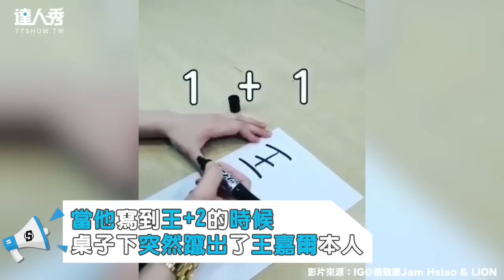【蕭敬騰】蕭敬騰王嘉爾危險距離算數學 兩人浪漫對視 網哭「我都算不出來」】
蕭敬騰王嘉爾危險距離算數學
兩人浪漫對視 網哭「我都算不出來」